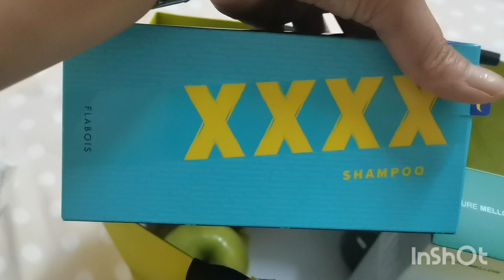GOLD APPLE | WHAT I PURCHASE | Lherm's Channel